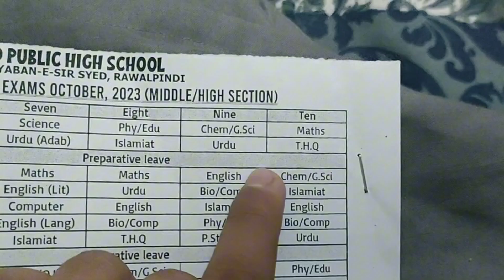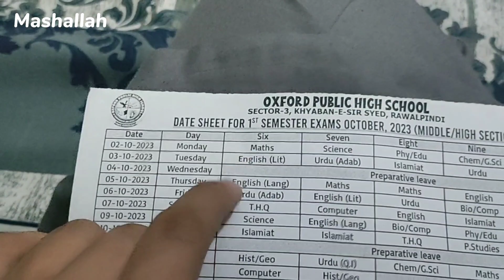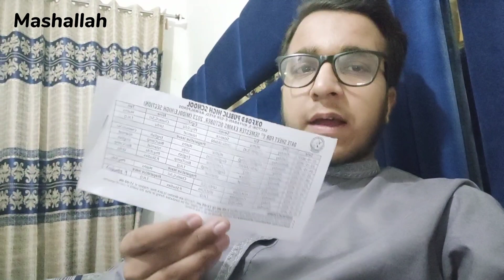PAPER 📜 START HOO GAY 2 oct sa || Daily vlog kasa bnao 😥 || And Subscribe My YouTube channel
Auf Studio 🎙️ vloging